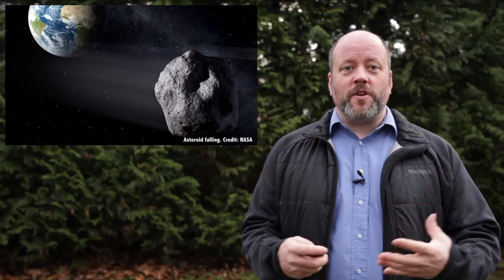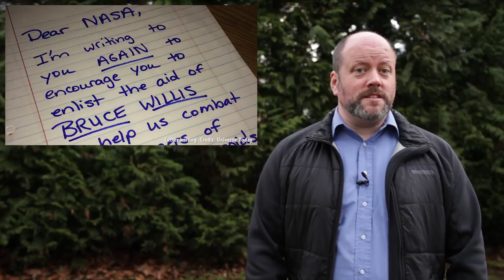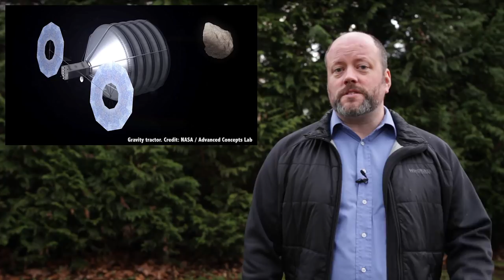How Could You Capture an Asteroid?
Created by:Fraser Cain and Jason Harmer
Edited by: Chad Weber
Ah asteroids, those dinosaur-killing, Scrooge-McDuck-moneybins from heaven.

They’re great and all, but you know what would be better? All the asteroids gathered up and put in a nice safe orbit where we harvest out all their precious sweet, juicy platinum cores.

Instead of nervously scanning the heavens, wishing we had more iridium at our disposal, we could seek out all the asteroids in the Solar System and push them somewhere we can get at them, whenever we want after we dump them into the orbital equivalent of a lazy susan.

Okay fine, instead of pushing all the asteroids around, maybe we should start with one. Get that right and we can extend our plans to the rest of the delicious space rocks we crave.

I know this sounds like just another pie in the sky "Fraser-Cain-double-plus-crazy" plan, but I’m not the only one to propose this idea. In fact, NASA has expressed plans to reach out and capture an asteroid and maybe put it into orbit around Earth.

There are many benefits to this plan. We’ll learn just how hard it is to move asteroids around, should we find one on a dangerous trajectory. We’ll learn how to land on an asteroid, and extract its precious resources. And of course, there’s the science. So much to learn from a pet asteroid. Also, if anyone ticks us off we can lop off clumps and hurl it at them. So a dinosaur killing space rock, returned safely to Earth? That sounds a little dangerous. Possibly a species-wide Darwin awards moment.

How exactly does one capture an asteroid, and how could we move it back to Earth without killing us all, and more importantly will the Aliens have Darwin awards when we accidentally wipe ourselves out? This sounds like a job for BRUCE WILLIS.

As you may suspect, scientists have come up with a vast collection of clever ideas to move asteroids around. They all come down to the same challenge. You somehow need to impart a thrust to an asteroid. NASA has also informed me that involving Bruce Willis is optional, despite my insistence and extensive letter writing campaign.

One basic idea would be to fly down to the asteroid and install some kind of thruster on it. Perhaps an efficient ion engine, or a rail gun that throws off chunks of rock into space, imparting a thrust to the asteroid. The problem is that asteroids are often spinning, so you’d need to stop that rotation before you could fire up the thrusters.

Another idea would be to set off nuclear explosions nearby and just push it in the right direction with raw explosive power. By setting off the nuke close enough to the asteroid’s surface, you expel vaporized rock, which acts like a thruster. Also known as the “Ben Affleck Special”.

This one’s going to sound crazy, but scientists are serious. Airbags. You could bump a large inflated bag against the asteroid again and again to slowly nudge it in the direction you want. The rotation doesn't really matter because the time you contact the asteroid is so brief.

Don’t like that? How about a gravity tractor? Now I've got your attention! You could fly a spacecraft really close to the asteroid, which would then attract it slowly, pulling it in the direction you like. As long as the spacecraft keeps thrusting away from the asteroid, you’ll keep pulling it along like a kite on a string.

These are just some of the big ideas. Scientists have proposed some sort of one sided space graffiti, painting them silver, possibly attaching solar sails, or even vaporizing rock with lasers to provide thrust.

There’s another idea which deserves mention, and I’m going to warn you right now, it’s pretty terrifying. It’s called aerobraking. Instead of using energy to slow the asteroid and put it into the perfect orbit, we use the Earth’s atmosphere to help asteroids shed a tremendous amount of velocity.

By allowing an asteroid to pass briefly - briefly! - through the atmosphere of the Earth, you could decelerate it significantly. Make a few of these passes and you should be able to get it into a nice safe orbit around Earth. Of course, get it wrong and you crash an asteroid into Earth. So, there’s that. It would absolutely make a mess of our lawn, and we’d be the laughing stock of the local group.